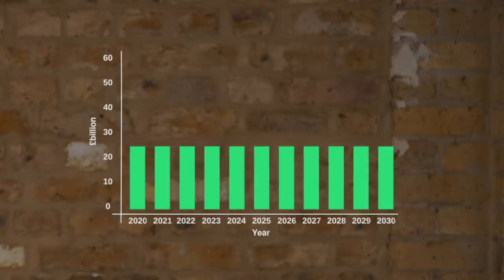What Is The Deficit?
Paul Mason - former economics editor for BBC Newsnight and Channel 4, outlines the difference between debt and deficit.

Still confused?

AND LEAVE US A GLOWING 5 STAR REVIEW